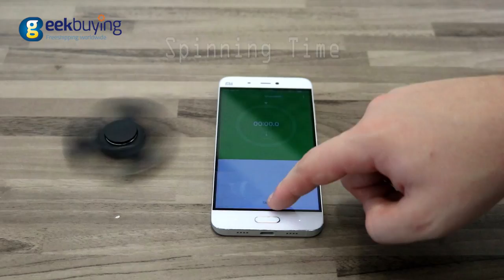UltraFire Hand Spinners! Ceramic Vs. Copper.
Highlights
A unique gift for your friends and perfect ornaments for your holiday party

Lightweight and easy to carry, you can play with it anytime as you like

A great toy for kids and adults to relieve stress and anxiety

Funny decompression toy, suitable for the costume party, birthday party, Fools Day, etc.

Using method: hold the spinner in one hand and use the other hand to spin it rapidly